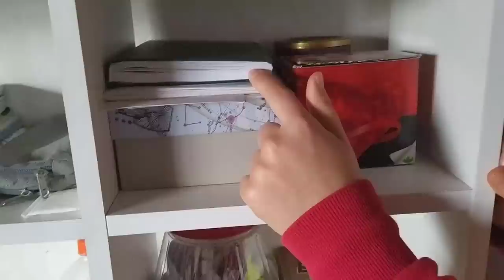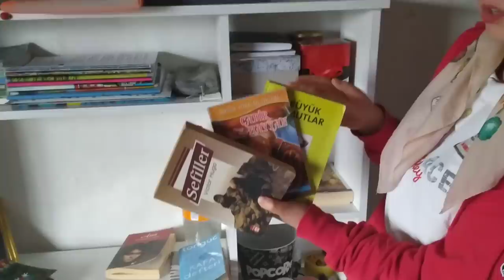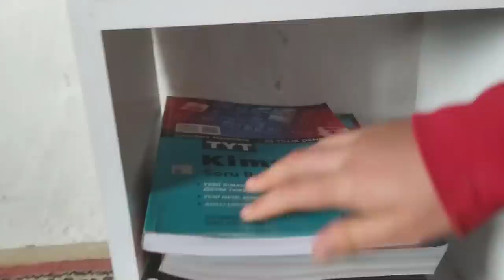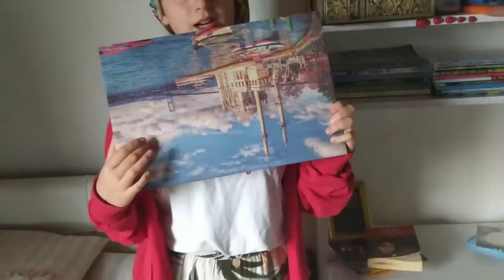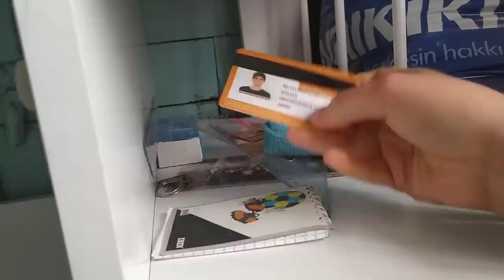ODA TURU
Herkese selaamm ben Nisa.
Size ilk videomda da bahsettiğim gibi ilk önce herkesin yaptığı ve baya izlenen videolarla ondan sonra kendime ait videolarla içerik üreteceğimi söylemiştim bu video da herkesin yaptığı tarz bir video ama bence izlenebilir bir video .
Odamız lüks gözükmeyebilir ama biz bundan gayet memnunuz...
Umarım videoyu beğenirsiniz.

Ben NİSA GÜLSER. Mutlu olduğum, dertleşmek istediğim , kendimi yalnız hissettiğim her an video çekiyorum. Her zaman bunu yapmak istiyorum. Sizi görmesem de desteğinizi her zaman hissediyorum. Hepinizi çok seviyorum. ( 15 Kasım 2021 )